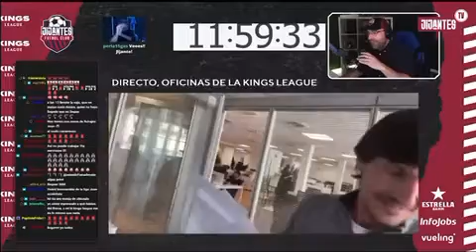GERARD ROMERO reacciona en directo a la llegada de LAS CLAUSULAS DE LA KINGS LEAGUE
Asi ha sido la llegada de las clausulas a las oficinas de la Kings League mas la reaccion en directo de Gerard Romero.